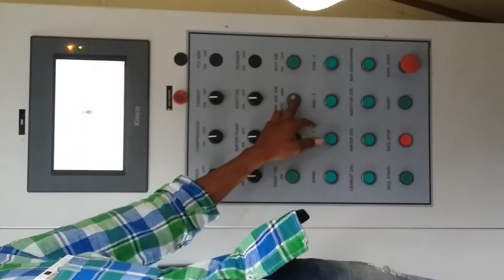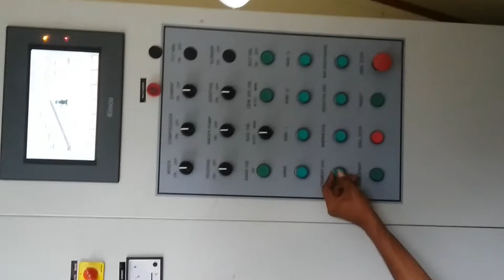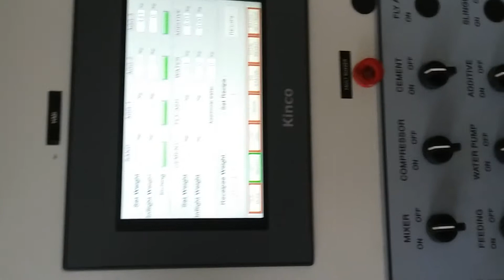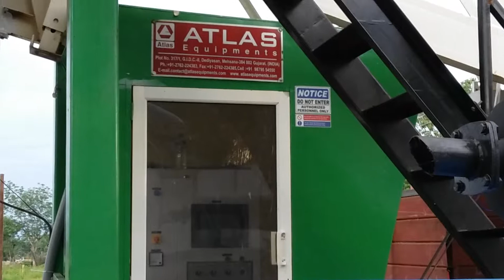Mobile concrete batching plant in philippines 30cumphr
Computerized atomized control panel system italy make all motors are siemens make british technology and german.with twin shaft mixer.4 aggregate bin feeders.cement hopper.